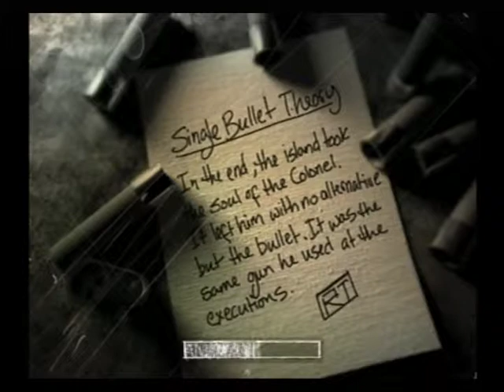The suffering part 22